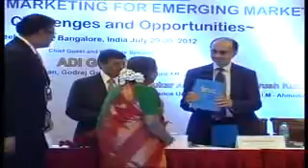Legends in Marketing: V Kumar Volumes released by Mr Adi Godrej at AIM Conference.